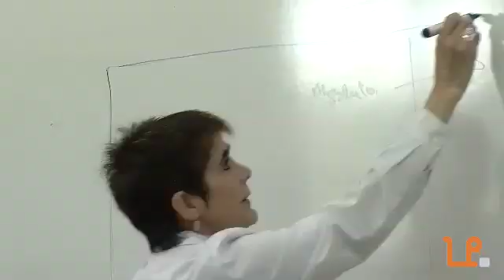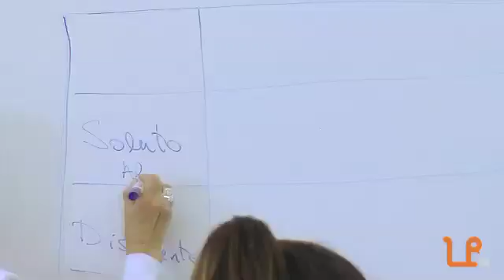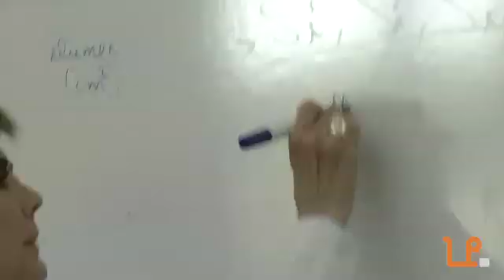Recogida de datos.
Diseñar y recoger datos a través de una "tabla" para posteriormente leer y analizar.
Data collection: Designing and collecting data using a "table" for subsequent reading and analysis.